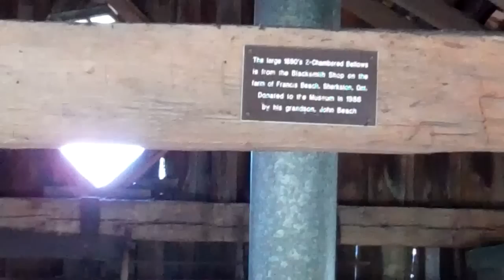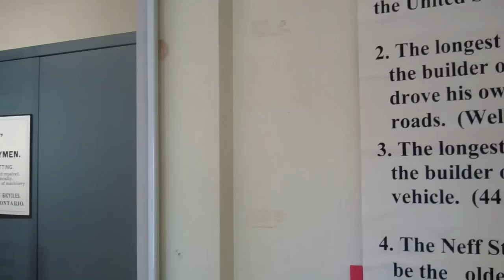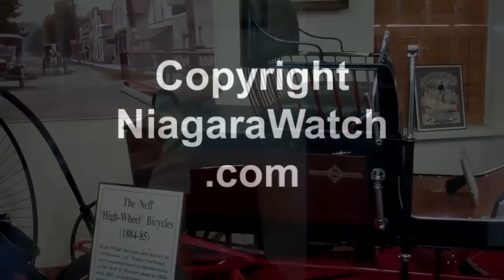Scenes from Port Colborne Canal Days #3 - 30 July 2011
Scenes from Port Colborne Canal Days #3 - 30 July 2011 - compliments of NiagaraWatch.com - There are scenes form the Erie maritime Museum as well.